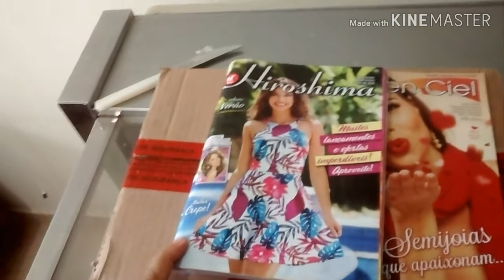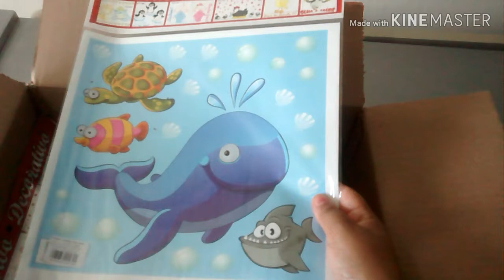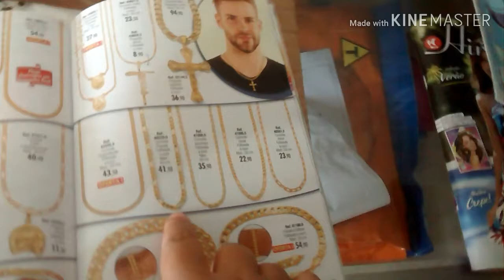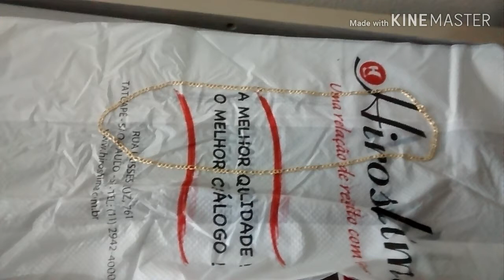Hiroshima abertura de caixa + 2 semi jóias da Larc ciel